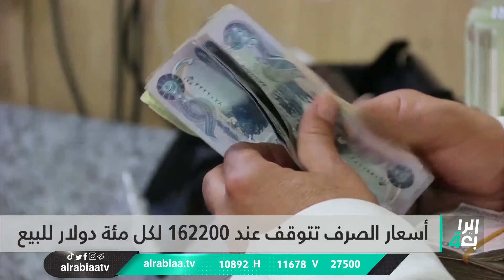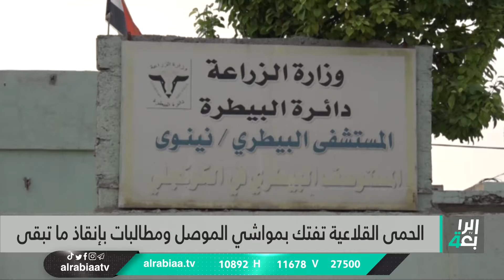نشرة أخبار المنتصف مع فاطمة حسين | السوداني يحذر المتلاعبين